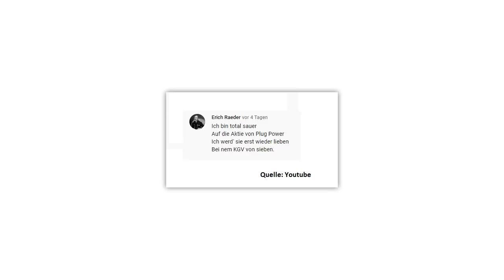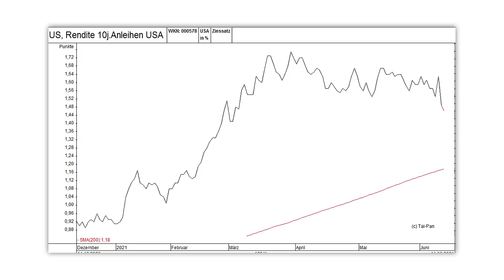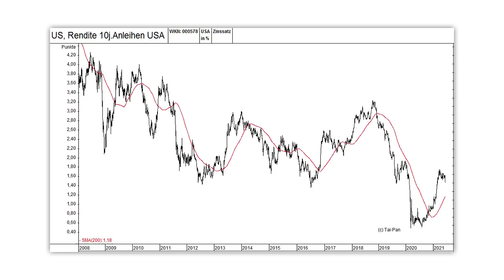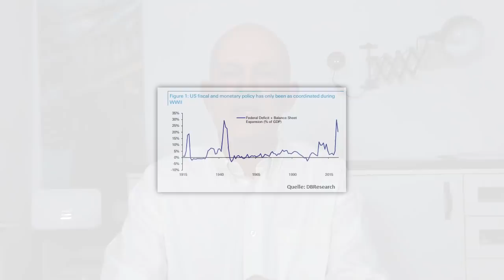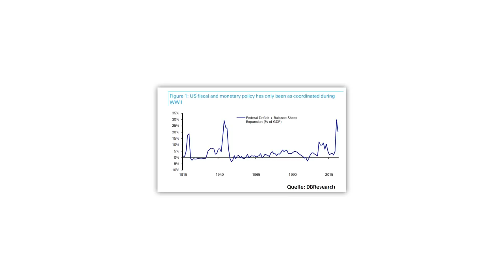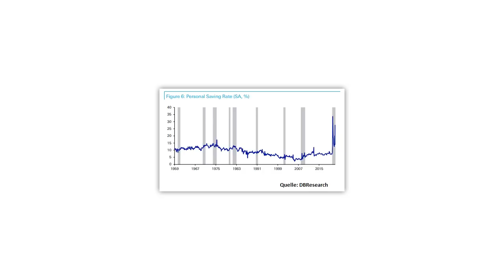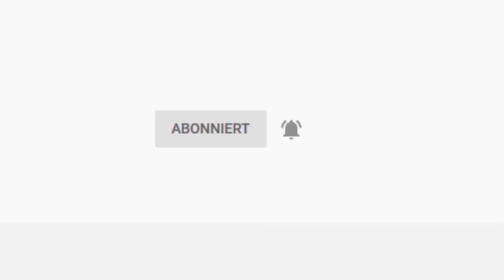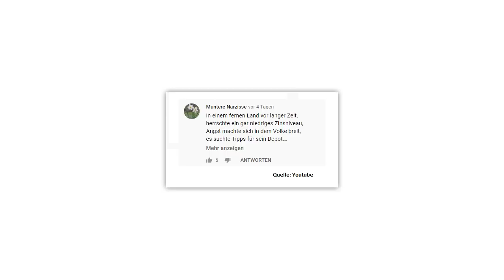Chef-Analyst warnt: "Das ist eine tickende Zeitbombe"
In den USA ist die Verbraucherpreis-Inflation inzwischen auf 5 Prozent gestiegen. Viele Anleger glauben ebenso wie die Notenbank, sie könnten diese Entwicklung getrost ignorieren. Es gibt aber auch andere Meinungen. So warnen die Analysten der Deutschen Bank davor, dass durchaus mit steigendem Inflationsdruck zu rechnen ist, und dass dieser sich für die Volkswirtschaften und die Märkte sogar zu einer tickenden Zeitbombe entwickelt.